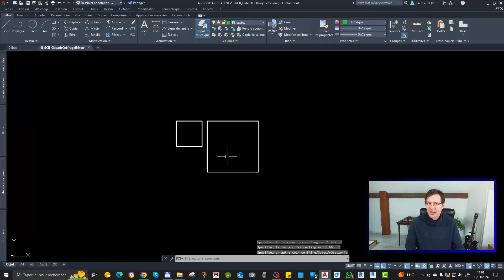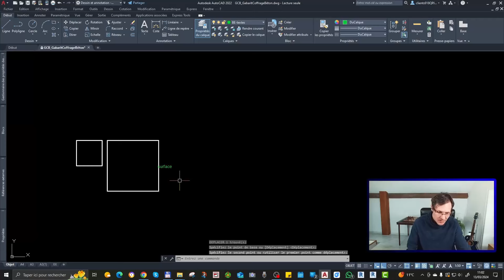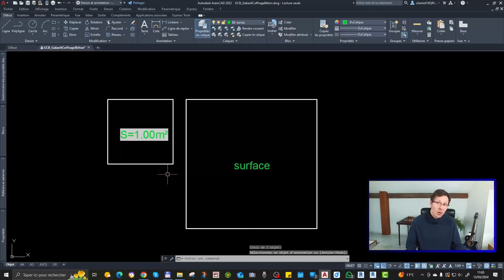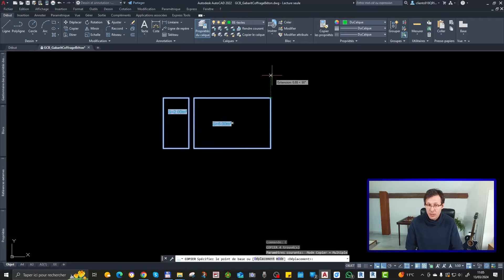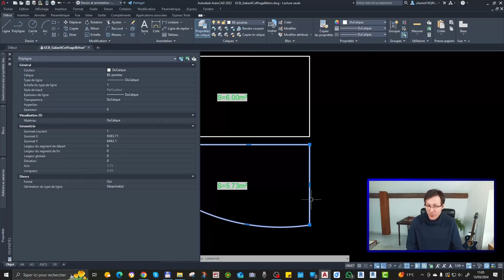Comment afficher la surface d'une pièce sur AutoCAD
Formations et outils ! 🛠

Bonjour et bienvenue sur votre chaîne dédiée aux dessinateurs, bureaux d'études et à tous ceux qui souhaitent devenir freelances ou maîtriser de nouveaux logiciels 👍

_Sommaire :_

0:00 • Introduction
0:10 • Surface
1:45 • Champ
3:25 • Regen
4:45 • Conclusion

_Description :_

Dans cette vidéo, vous découvrirez comment afficher la surface d'une pièce sur AutoCAD grâce aux champs.

Boostez votre efficacité ⚡

Formations et outils ! 🛠

_RETROUVEZ-MOI 👌_

Grâce à des formations et des outils puissants 📐